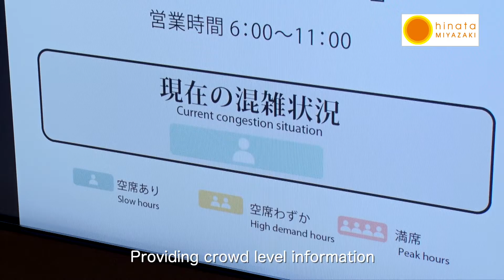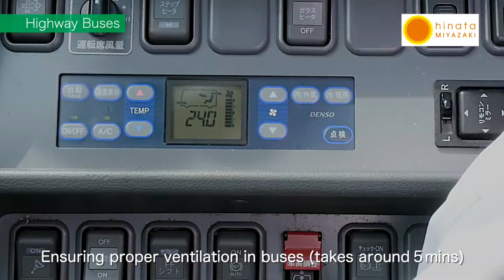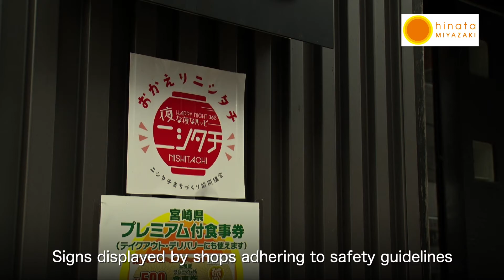Travelling in hinata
Miyazaki Prefecture Tourism Association has produced the video "Travelling in hinata, a new hospitality style" to introduce safety measures taken by the Miyazaki Tourism Industry for the post-COVID-19 era.
By following the "New Travelling Etiquette" , we will be able to enjoy our trips safely.

Special Thanks to (in Japanese alphabetical order)
Udo Shrine
Obidaraly
Comfort Diner
General Incorporated Association Takachihocho Tourism Association
Chiho no Ie Group
nemu no hana
Miyazaki Kanko Hotel
Miyazaki Airport Building Co.,Ltd.
Miyazaki Kotsu Co., Ltd.
Phoenix Seagaia Resort
Ryokan Shinsen